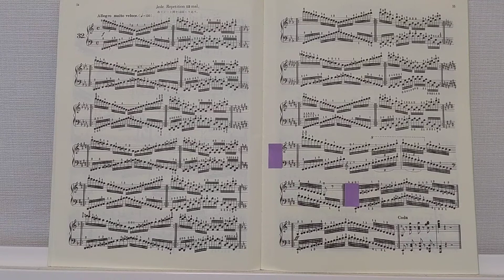ツェルニー毎日の練習曲Op.337 32（19〜20小節）